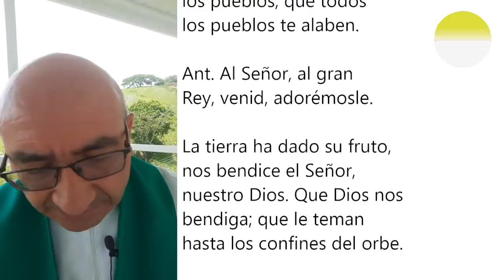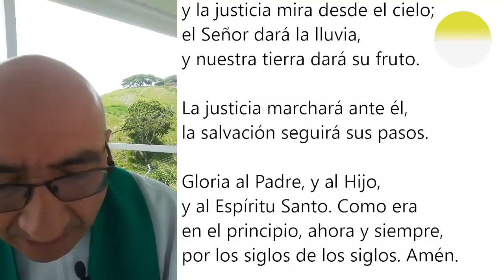LAUDES DEL DÍA DE HOY, MARTES 7 DE SEPTIEMBRE. ORACIÓN DE LA MAÑANA